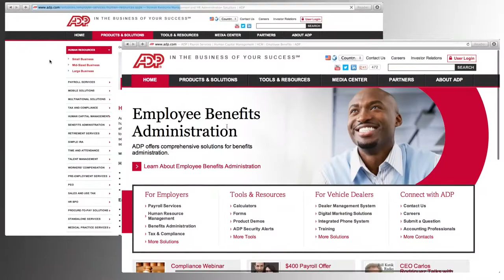ADP Commercial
A small cameo. Filmed at Famu Law School in Orlando.